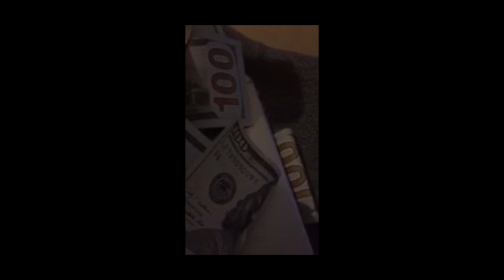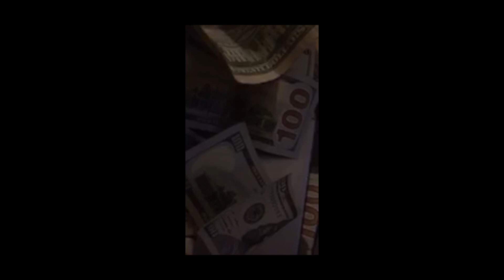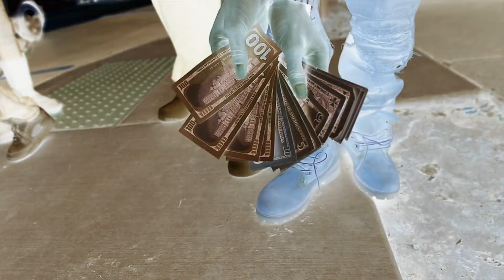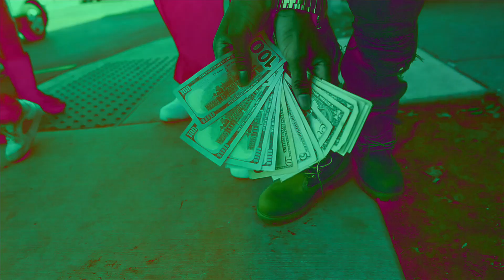1032 Vito - One Day | Dir.By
S T L O I U S S P I K E L E E